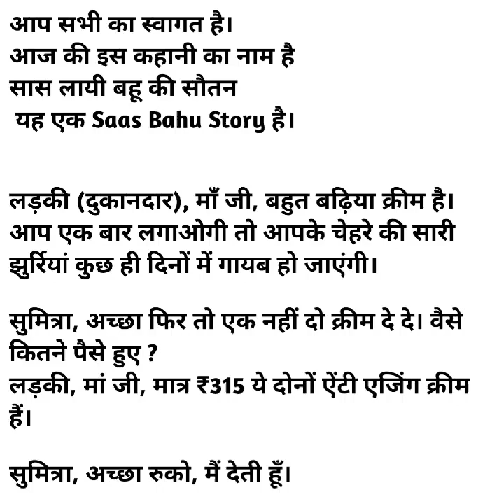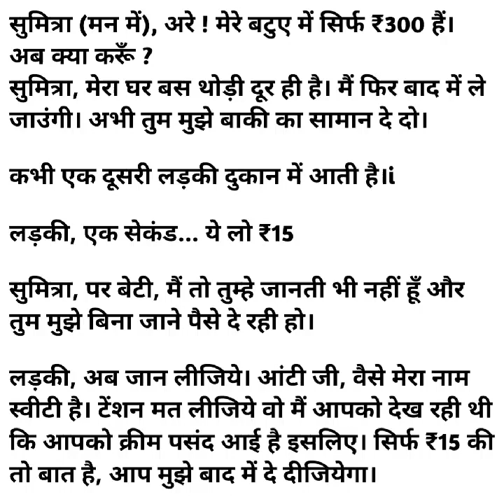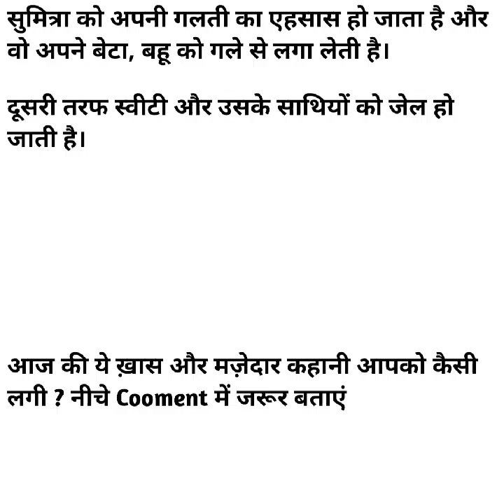सास लायी बहू की सौतन | Saas Layi Bahu Ki Sautan | Moral Stories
सास लायी बहू की सौतन | Saas Layi Bahu Ki Sautan | Saas Bahu | Moral Stories